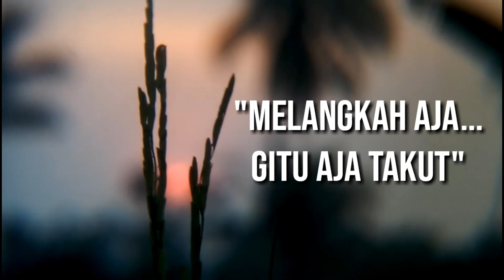Video Motivasi16_(Melangkah Saja, Gitu Aja Takut) SMP KARANGTURI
Mencoba hal baru itu tidak mudah, takut gagal dengan sesuatu yang belum pernah kita coba itu wajar. Tapi mau sampai kapan. Berikut ini sharring sudut pandang dari tim motivasi untuk anak - anak semua..salam mengispirasi